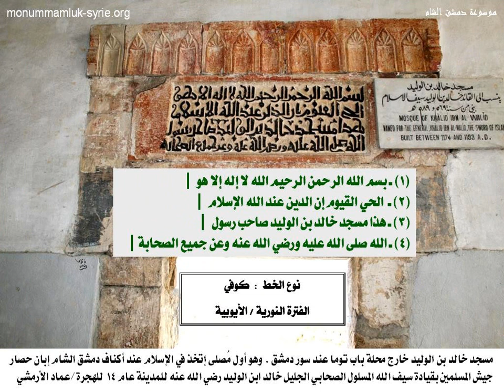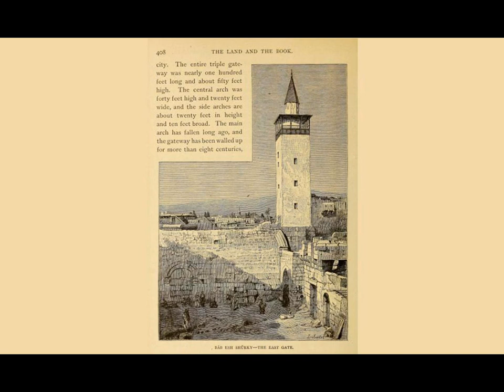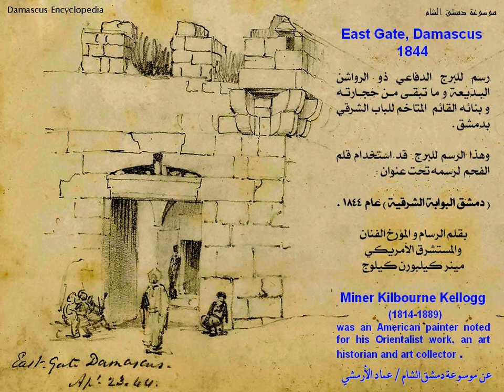02 ـ تاريخ الباب الشرقي ـ دمشق / الجزء الثاني و الأحداث الحربية و حصار دمشق و دخولها عنوة .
سميت منطقة باب شرقي نسبة له. إذ يقع الباب في الجهة الشرقية لمدينة دمشق القديمة عند التقاء الطريق المستقيم الذي ورد ذكره في الإنجيل - الكتاب المقدس - أو شارع باب شرقي الذي هو امتداد لشارع سوق مدحت باشا مع شارع محمود شحادة خارج أسوار مدينة دمشق القديمة ويتكون الباب من ثلاث فتحات أو أقواس، قوس كبير في الوسط لمرور السيارات (العربات قديما) وقوسين جانبيين.

ويقع باب شرقي في شرقي مدينة دمشق، وبُني بشكله الحالي في عهد الإمبراطور الروماني سيبتيموس سيفيروس، واستكمل في عهد كركلا، ما بين القرنين الثاني والثالث الميلادي، وذلك على أنقاض باب الشمس الذي بناه اليونانيون كما يشاع؛ ويُنسب الباب إلى كوكب الشمس الذي يمثله الإله الإغريقي هيلوس، أو الإله سول عند الرومان. وكان قد رُسم فوق رتاج الباب نقشٌ نافرٌ على شكل قرص الشمس، ولكن هذا النقش لم يعد موجوداً بسبب أعمال الترميم. ولباب شرقي أهمية كبيرة بسبب موقعه المميز، إذ إن مدينة دمشق القديمة فيها شارع رئيسي عريض يُعرف حالياً باسم شارع مدحت باشا، ويحد هذا الشارع باب شرقي شرقاً، وباب الجابية غرباً.